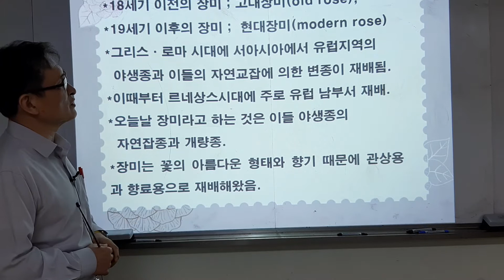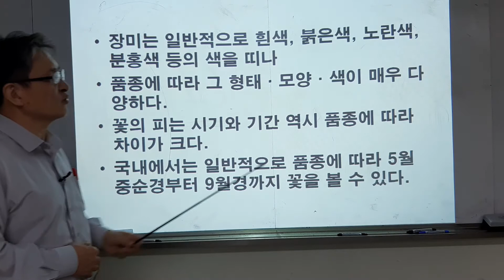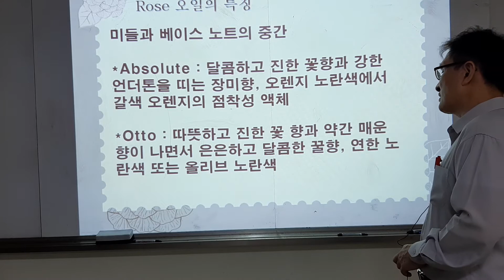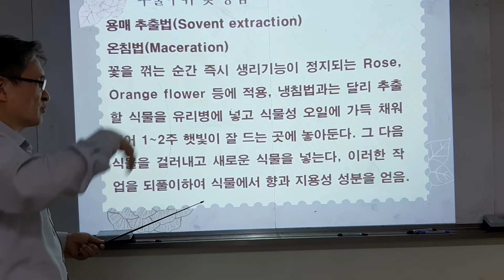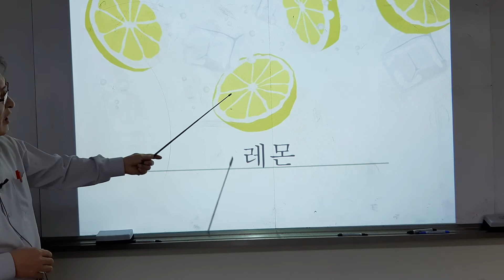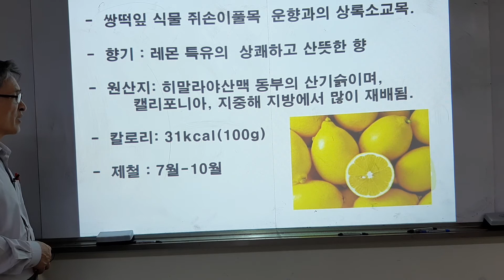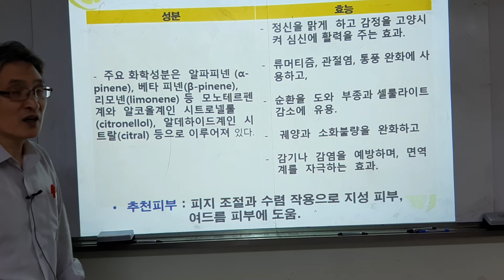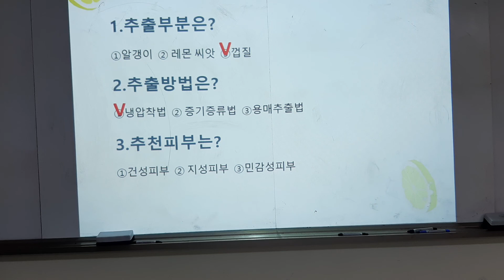생할아로마4장6장미 77레몬